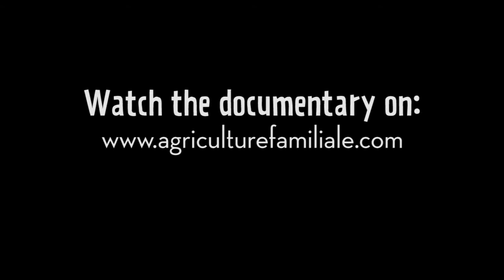Those who Sow Trailer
The film takes us to 5 different countries around the world showing us their respective family farms. Land use, distribution technics and market mechanisms get shown and explained why they turned out the way they have.

The challenges family farmers will have to overcome over the years to come will be hard to master. But there is hope for we as consumers hold the power to enable these farmers to stem the burden of tomorrow.

Target audience: For people with an interest in agriculture and the economic and ecological mechanisms of the industry.

Availability: Watch "Those Who Sow" (56min) for free in English or French